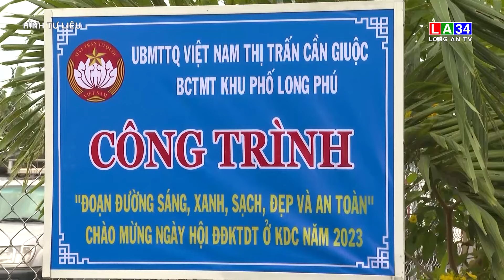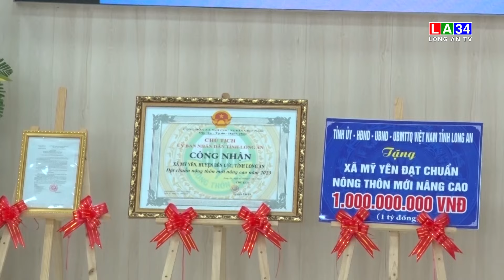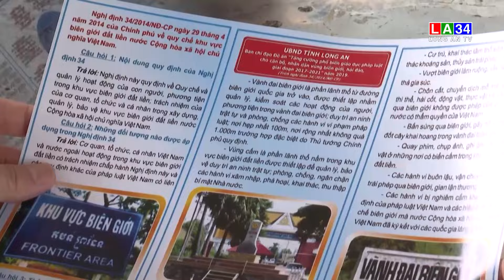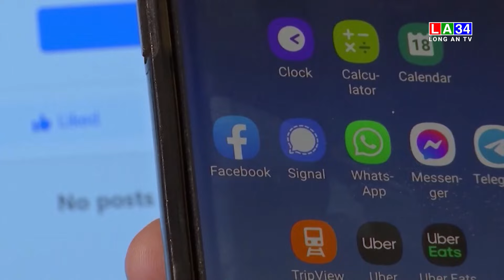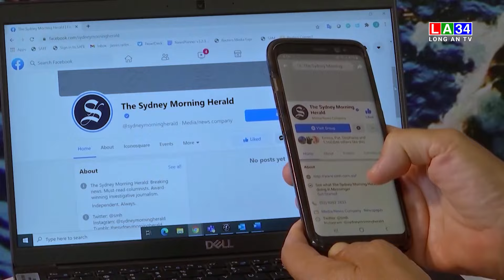Bản tin Thời sự sáng 3/3/2024 I Long An TV